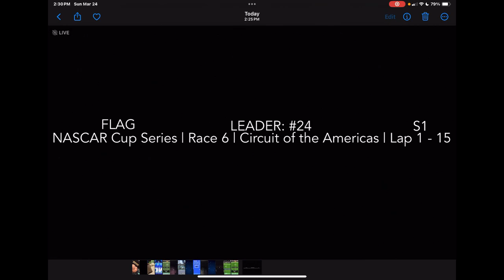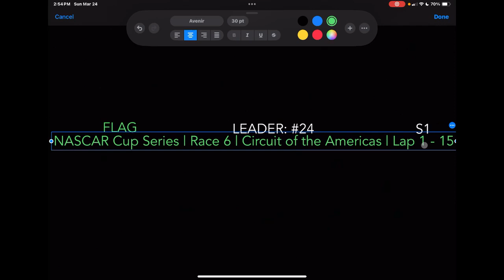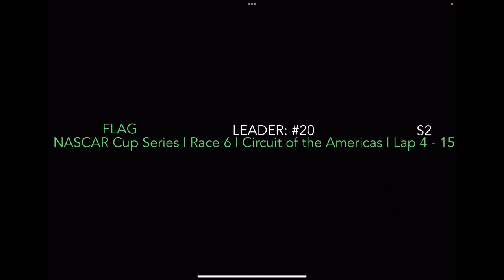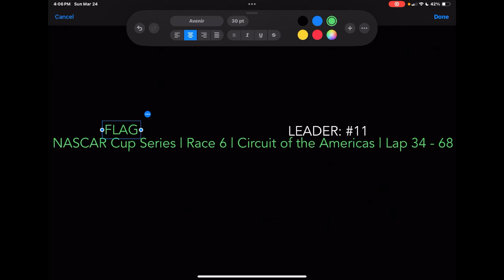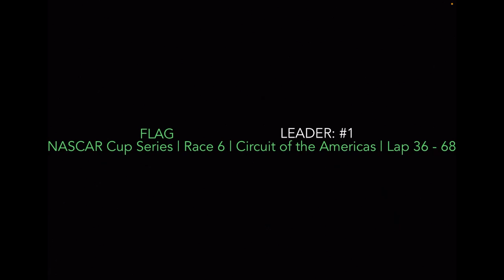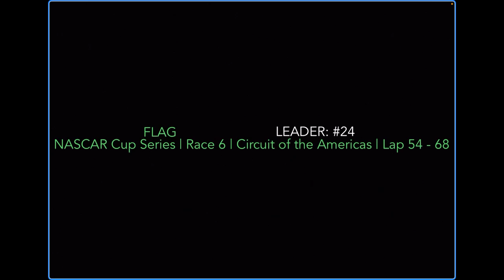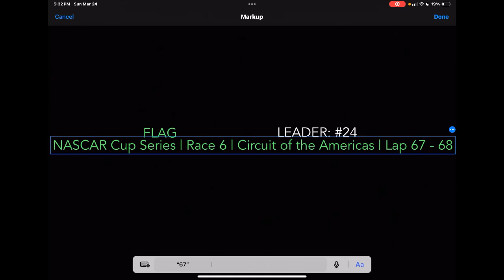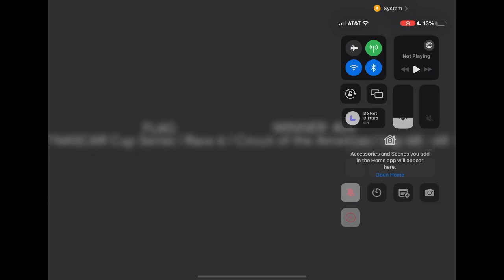NASCAR Cup Series: Race 6: Circuit of the Americas